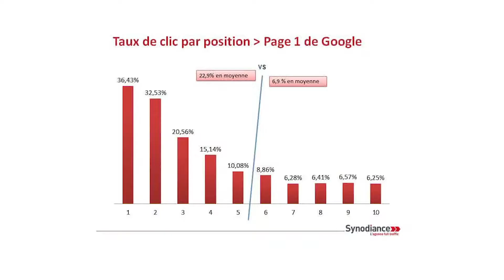Comment travailler votre SEO?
Le but du SEO, soit l'optimisation des moteurs de recherche, est de permettre aux robots des moteurs de recherche :
1-de trouver votre site et vos pages web,
2-de classer vos pages en haut des résultats du moteur de recherche  Pourquoi? Car les 5 premières positions ont un taux de clic 2-5x plus élevé.

Dans cette vidéo, je vous explique comment travailler votre SEO et les bonnes pratiques pour une bonne optimisation de votre site.

N'oubliez pas que le SEO nécessite un travail et une surveillance continue.

Likez, partagez et commentez!